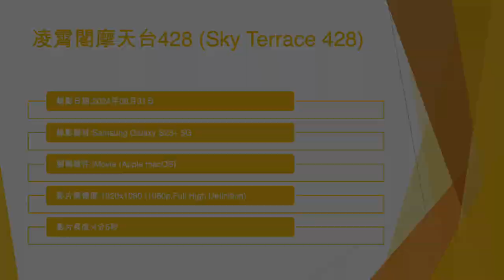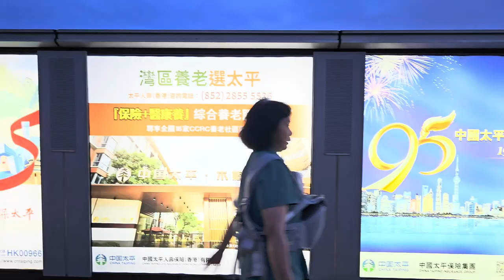凌霄閣摩天台428 (Sky Terrace 428) - 2024年08月31日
錄影日期:2024年08月31日
錄影器材:Samsung Galaxy S23+ 5G
剪輯軟件:iMovie (Apple macOS)
影片解像度:1920x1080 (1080p,Full High Definition)
影片長度:4分5秒